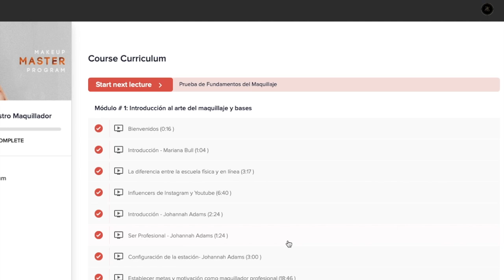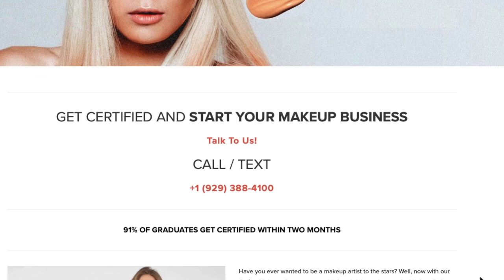Maquillaje Glow con técnicas by "Online Make Up Academy"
Hola!
Hoy os traigo un vídeo super interesante, mi maquillaje luminoso o glow.
He estado haciendo un curso con “Online Make Up Academy”, una escuela de maquillaje On line que está super bien.
Lo puedes hacer desde donde quieras y cuando quieras, con explicaciones y videos super claros en español.
Tienes acceso de por vida y a todas sus actualizaciones.
ON LINE MAKE UP ACADEMY:
Espero que lo disfrutéis,
Un besazo muy fuerte!Rak

Me haría muchísima ilusión que nos siguieras en  INSTAGRAM: @RAKBCN28

QUE LLEVO YO:

-LABIAL: LIPPY DE MAYBELLINE